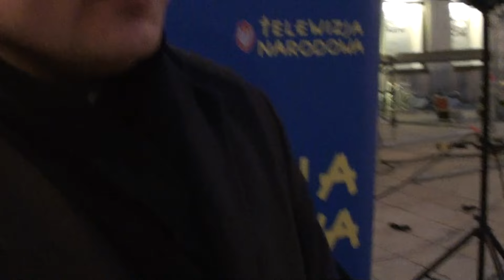KULT LECHA KACZYŃSKIEGO W VII-MĄ ROCZNICĘ SMOLEŃSKĄ (2)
Celebryci TELEWIZJI NARODOWEJ szerzą kult Lecha Kaczyńskiego - prezydenta Polski, który zginął w Zamachu (prawdopodobnie w pałacu prezydenckim w Warszawie, lecz istnieje wersja, że mordu dokonano w Smoleńśku w dordze do Katynia) 10 kwietnia 2010. Kult polega na rozdawaniu statuetek wyrzeźbionych przez słynnego artystę, który przepowiedział śmierć Prezydenta.